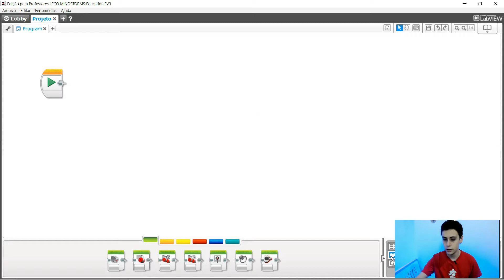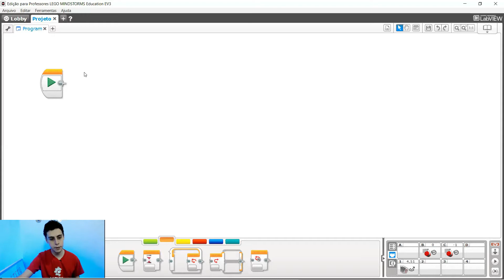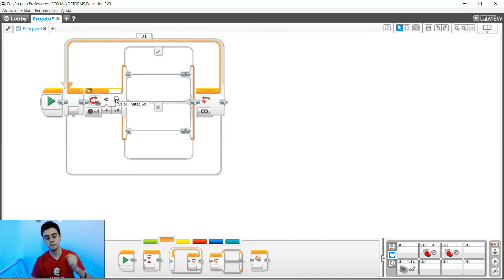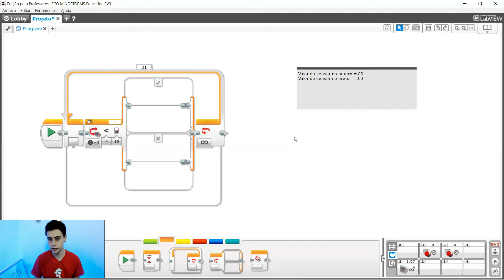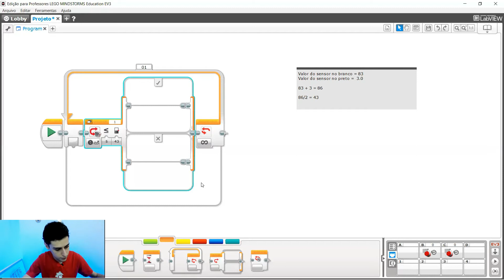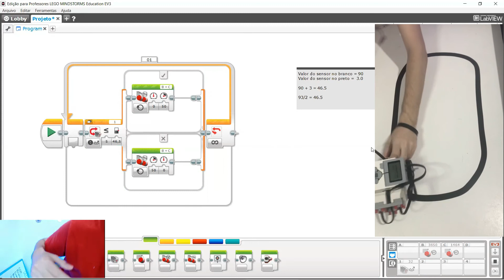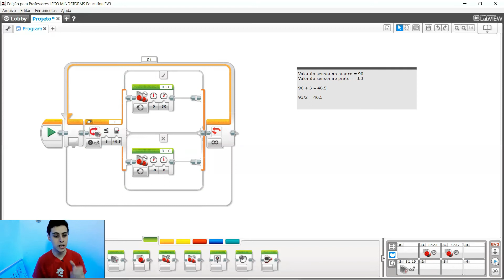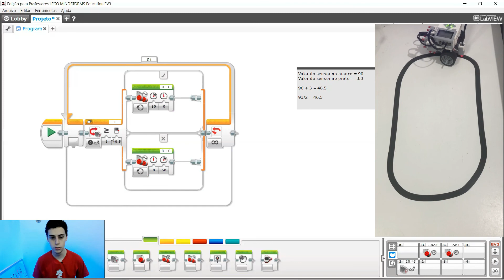COMO PROGRAMAR UM SEGUIDOR DE LINHA POR LUZ NO EV3-G